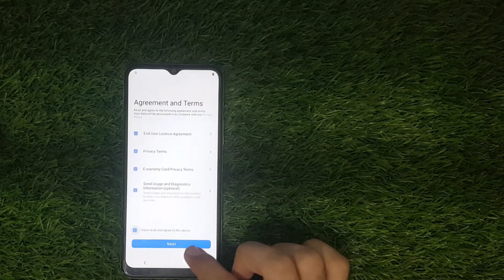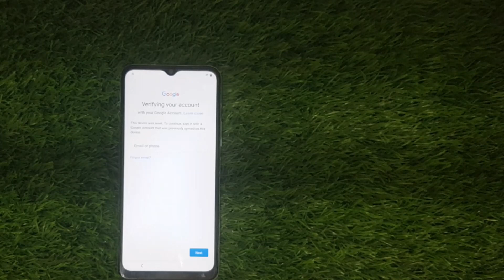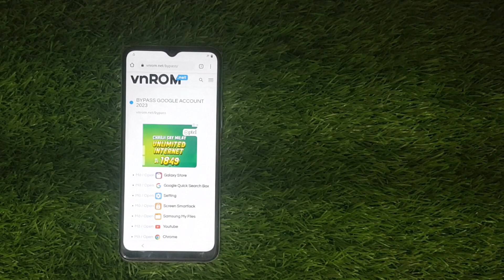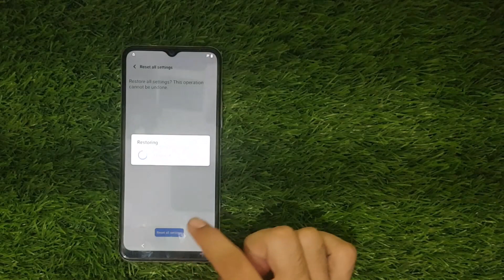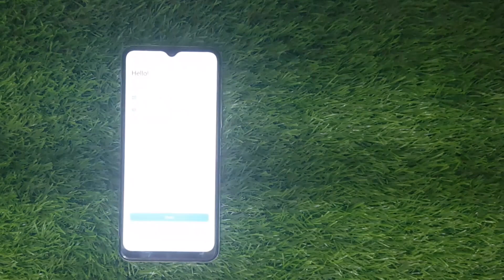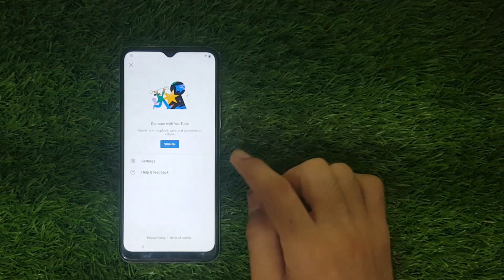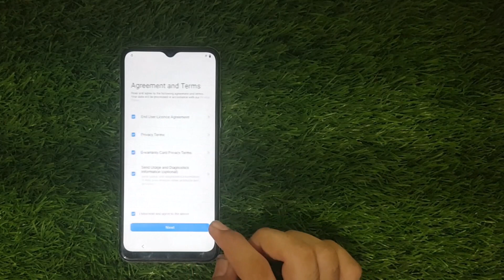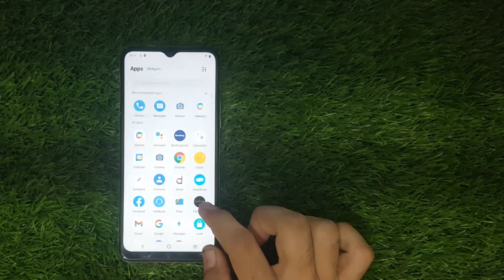vivo y21 frp bypass android 12 || vivo y21 frp bypass 2023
Thanks

WORKING🔛🔛🔛
ALHAMDULILLAH AVAILABLE NOW🥰🥰✅✅
All Devices Unlocking🔛
✅UFONE MF920U ALL VERSION
✅ZONG All Model's (Except MF25 12-20,2021 and E5576-606)
✅TELENOR All Model's
✅WARID All Model's
✅JAZZ All Model's
✅PTCL CharJi (EC5377u-872, E5573Cs-323)
✅VIVA Almost All Model's
✅STC Almost All Model's
✅ZAIN Almost All Model's
✅OREDOO Almost All Model's

Jazz Digit All Version All Model's Unlocking🔛

Xiaomi Pin Pattern FRP🔛
Xiaomi Flashing🔛
Samsung FRP🔛
Realme Pin Pattern🔛
Realme Flashing🔛
Mi Pak🔛
📱iPhone Hello Screen All Version Bypassing Available
📱iPhone 5s to X 12.x.x to 16.x.x With Sim or Without Sim Bypassing Available
📱Old iPhone 4 4s 5 5C 5G Supported
📱iPad Mini 1 2 3 4
📱iPad 2 3 4
📱iPad Air, iPad Air 2
Permanent or Temporary Bypassing Available✅

Huawei P10 lite Imei Repair | P10 lite Imei Repair By HCU | Huawei P10 lite Imei Repair Solution

Oppo F19 FRP Bypass Latest Security | CPH2219 FRP Bypass Android 13 | Oppo F19 Frp Bypass without PC

how to unlock oppo f21 pro || oppo F21 pro unlock without pc || hard reset oppo f21 pro

oppo f21 pro frp bypass 2023 || oppo cph2363 frp bypass android 13 || oppo android 13 frp bypass

vivo y51s frp bypass without pc ||  vivo y51s google account bypass || vivo y51 frp bypass 2023

iphone 6s bypass by UMT pro || iphone 6s icloud bypass 2023 || iphone icloud bypass and activation

Simple Deluxe Aluminum Alloy Frame Laptop Stand with Quiet Cooling Fan :

UBeesize Magnetic Laptop Phone Holder,

iOttie Easy One Touch 4 Dash & Windshield Universal Car Mount Phone Holder Desk Stand

vivo y21 frp bypass setting not working